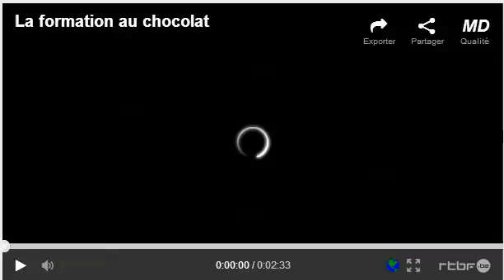Opening Chocolate Academy Callebaut - RTBF